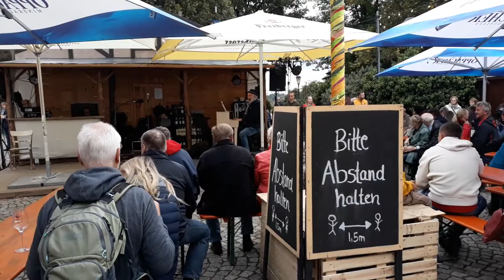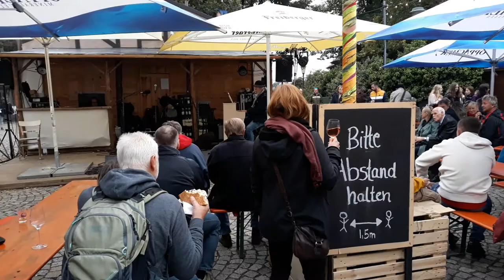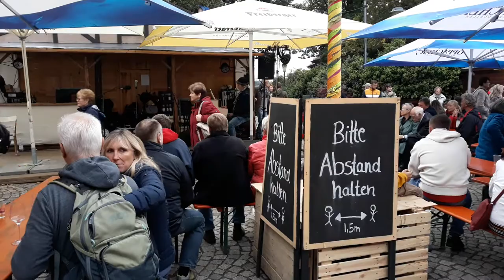Herbst und Weinfest Radebeul 2020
Had the pleasure of listening to the same awesome artist as last year.